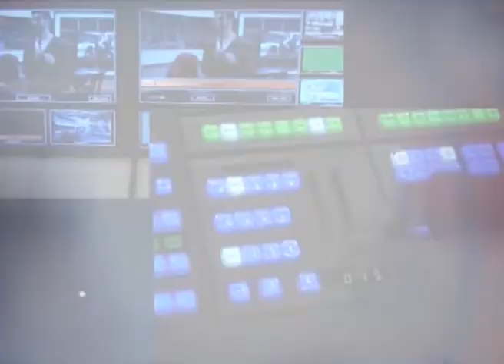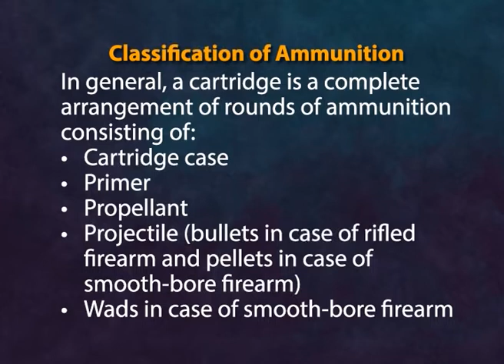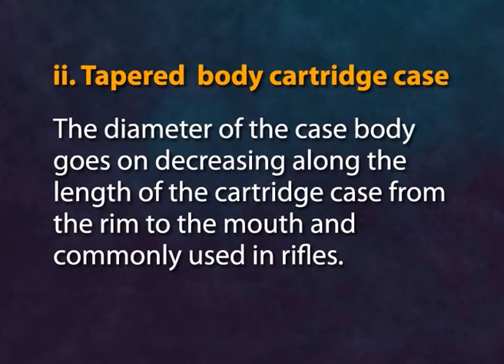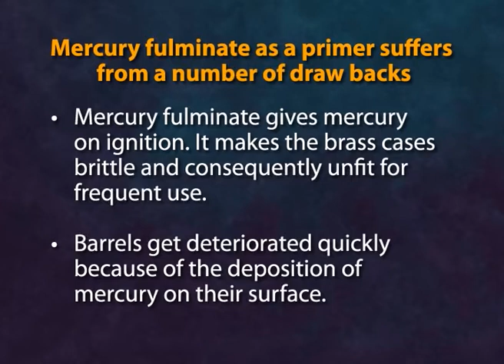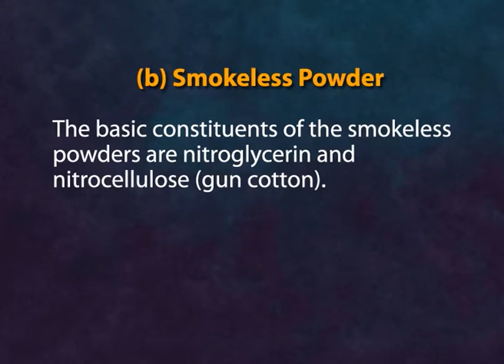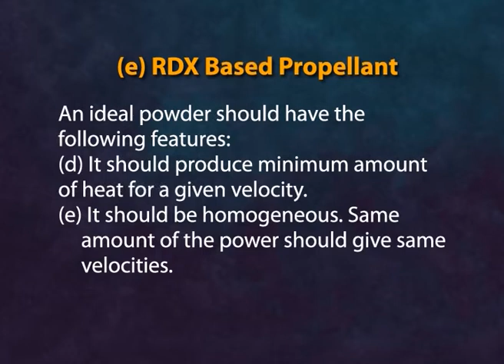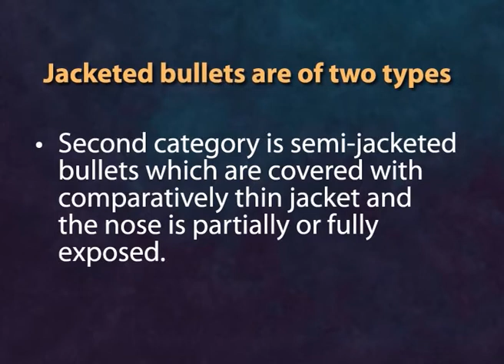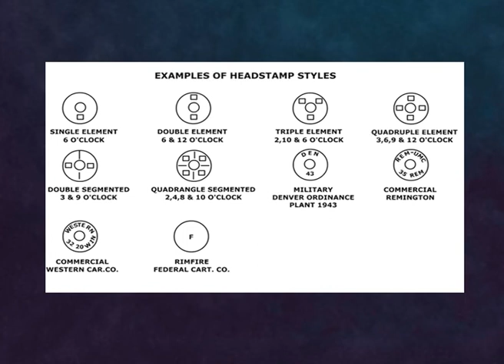Ammunition Part - 1 (CH-06)swayamprabha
Subject : Forensic Ballistics
Course : UG Course in Forensic Science